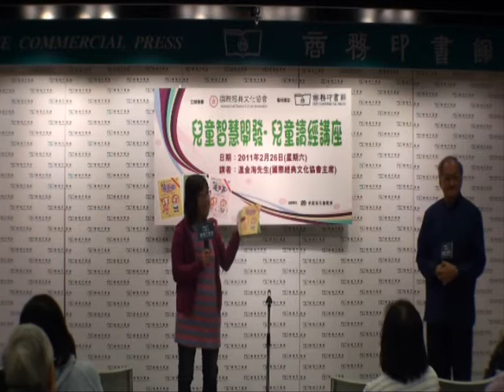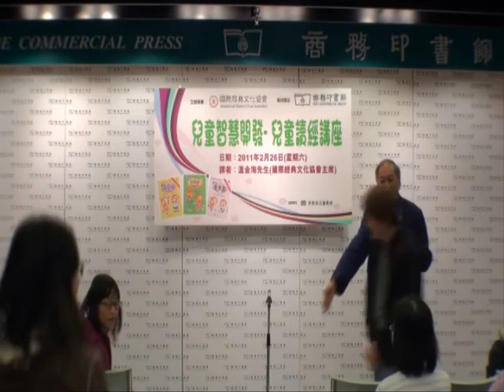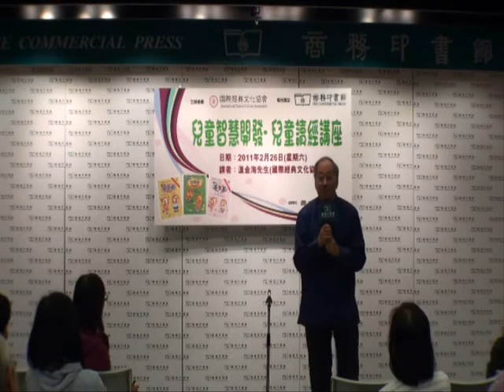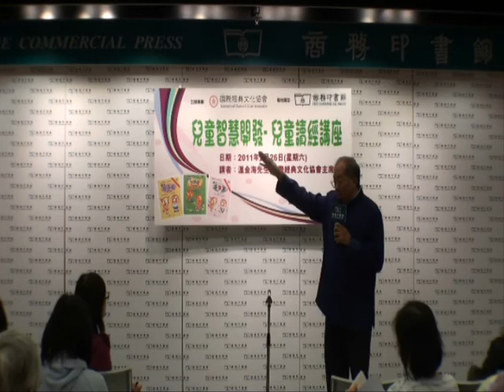兒童讀經講座家長回應